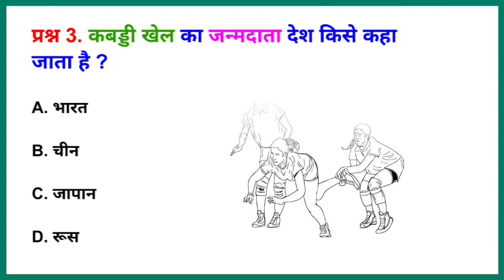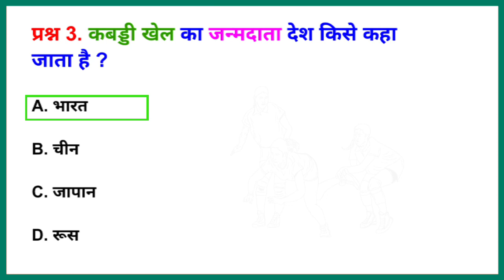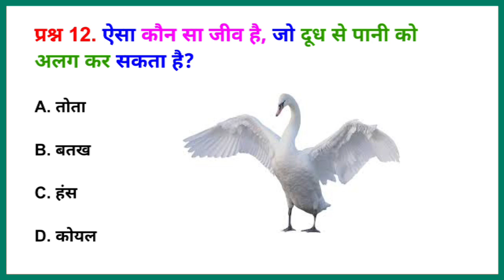GK Quiz-8 | Top 15 Questions | किस जानवर की चमड़ी ब्लड प्रूफ होती है?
किस जानवर की चमड़ी ब्लड प्रूफ होती है?